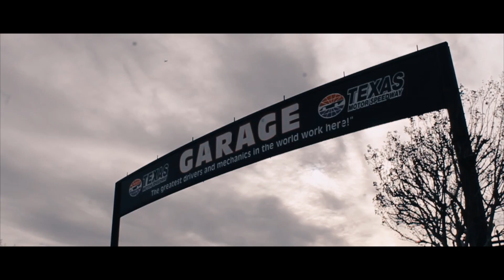TSP SLAM largest automotive meet official promo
Here it is, the official commercial for Texas Show Promoters even TSP SLAM. Largest automotive meet in texas going down may 6, 2018. Registration has opened on the texas show promoters website.The video was shot and edited by none other than our Team TSP member Christian. Make sure to check out his own personal channel for more great videos. You may also find him on IG @shot_by_christian He is available for shoots so make sure to book him today!